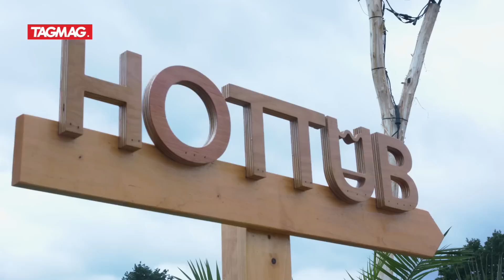Luxecamping checken op Dreamville!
Even met Jasper Publie de luxecamping checken op Dreamville!